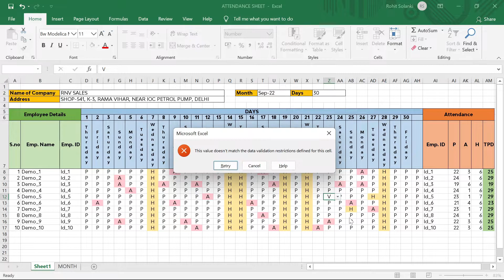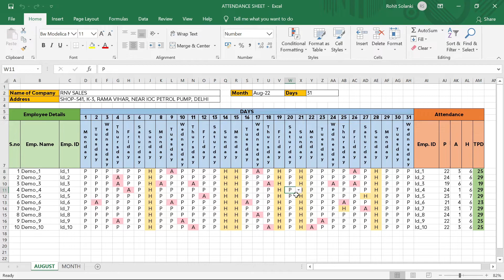Create Automated Attendance Sheet in Excel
About Video - Tracking attendance is a breeze with Excel! This short tutorial will show you how to quickly create an attendance sheet in Microsoft Excel, whether it's for your classroom, office, or any event.

You'll learn:
➟ How to set up a clean and organized attendance sheet template.
➟ Techniques for recording attendance with simple Excel functions.
➟ Tips for customizing your sheet to fit your specific needs.

Simplify attendance tracking with Excel! Watch this tutorial now and start managing attendance efficiently.